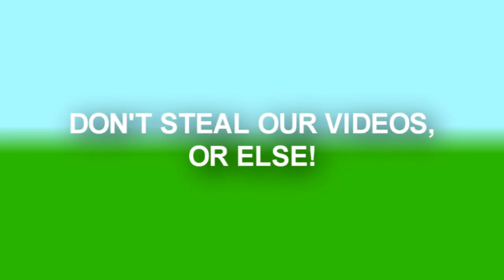Marques Brownlee - Feature Presentation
For Marques Brownlee.
Marques Brownlee is pleased to bring you, our feature presentation.